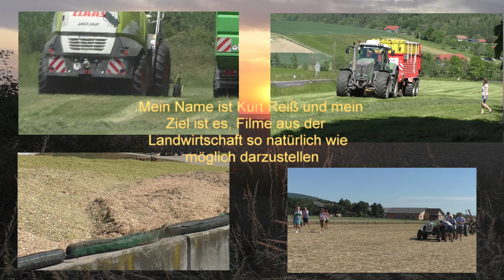Alt und Bezahlt Läuft dann noch wenn andere Stehen beim Weizen Dreschen 2020 mit John Deere Oldtimer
Alt und Bezahlt Läuft dann noch wenn andere Stehen beim Weizen Dreschen 2020 mit John Deere Oldtimern Drescher und Case Puma und Claas Strohpresse  beim Pressen